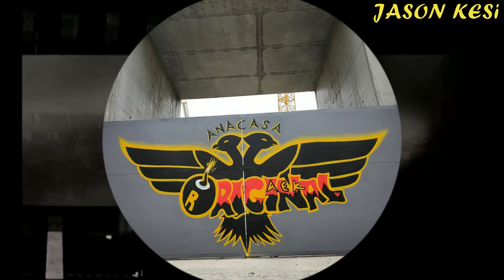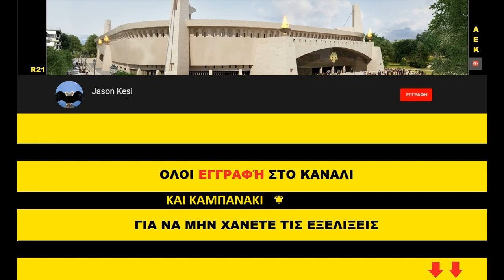Έργα για το γήπεδο της ΑΕΚ 12/07/2019 - Επίσκεψη Δ. Μελισσανιδη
Καλησπερα σε ολους τους ΑΕΚτζηδες και καλο ΣΚ να εχουμε! Υπο το βλέμμα του προέδρου Μελισσανιδη σημερα τα εργα στην Ν.Φιλαδελφεια!

( 00:46 ) Νοτιοδυτικα ξεκινησαν τα σιδερωματα στο νοτιο κομματι του πεταλου για την δοκο στεψης, ενω ειχαμε ξεκαλουπωματα χαμηλοτερα!
( 01:40 ) Βορειοτερα σημερα εγιναν καποιες δοκιμες με τις πολεμίστρες ωστε να τα δει και ο προεδρος με την ενημερωση του απο τον κ.Κυρατσους!
( 08:30 ) Νοτια εχουμε καλουπωματα για την κατασκευη του 3ου οροφου και το ανω διαζωμα!
( 10:04 ) Νοτιοανατολικα συνεχιστηκε η τοποθετηση στηριγματων και μπετοφορμ για την κατασκευη της 1ης σειρας των δοκαριων του ανω διαζωματος, χαμηλοτερα ειχαμε ξεκαλουπωματα στους οροφους, ενω στην ανατολικη πλευρα του πεταλου σημερα τοποθετηθηκαν οι σκαλες που οδηγουν απο το υπόγειο μεχρι και τον 3ο οροφο!
( 13:34 ) Βορεια στον αγωνιστικο χωρο συνεχίστηκε η συναρμολογηση του στεγαστρου στα πλαισια που θα ενωθουν με τον πρωτεύοντα φορεα και θα πατησουν στην δοκο στεψης πανω απο την θυρα 21!
( 14:55 ) Τελος και σημερα ειχαμε καποιες εργασιες στα κομματια του στεγαστρου που εχουν ηδη υψωθει!

Αδελφια στηριζουμε ολοι οσοι μπορουμε την Ερασιτεχνικη μας με την Καρτα Φιλαθλου που εχει βοηθησει πολυ ολα μας τα τμηματα! Και εννοείται ειμαστε διπλα στο ποδοσφαιρο μας στην τελευταια χρονια στο ΟΑΚΑ με διαρκειας όποιος μπορεί!